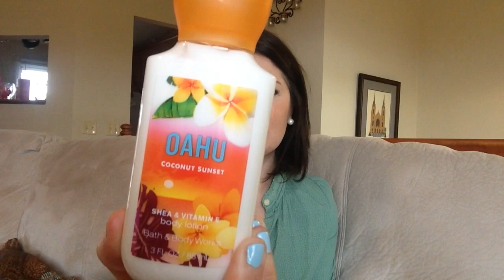Bath and Body Works 2014 Hawaiian Collection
The Spring 2014 Hawaiian Collection from Bath and Body Works